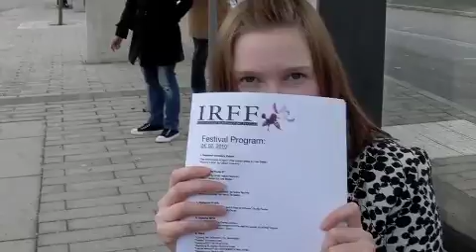IRFF - International Random Film Festival 2010, Wiesensteig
documented clips from the 1st International Random Film Festival, in Wiesensteig, Germany.

Thanks to everybody submitting their films, and to our lovely random audiences and supporters. (a website will be opening later this year, for now there's only our facebook group